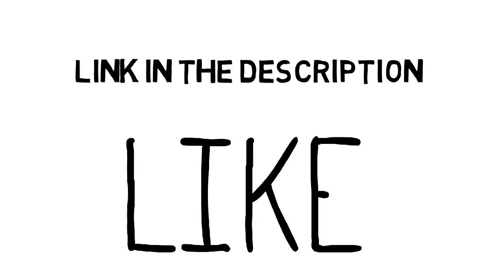#2,AGRICULTURE COLLEGES || TS EAMCET 2018 || CUTOFF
TOP AGRICULTURAL COLLEGES

Agriculture College   Bapatla, Guntur District

Agriculture College   Aswaraopet, Khammam District

 College of Agriculture   Rajendranagar, Ranga Reddy District

College of Fishery Sciences   Muthukur, Nellore District

 S.V.Agriculture College   Tirupati, Chittoor District